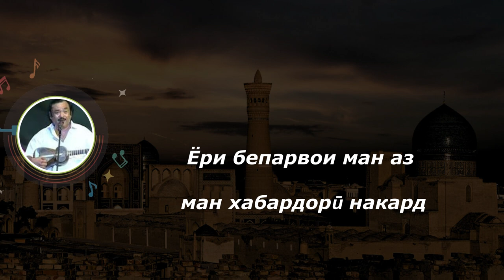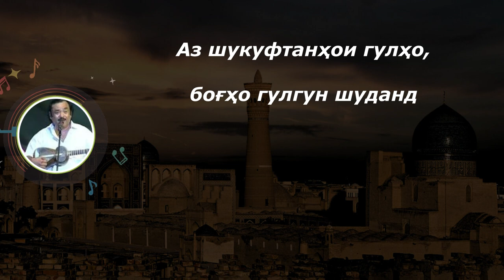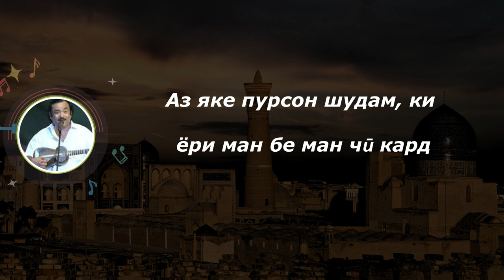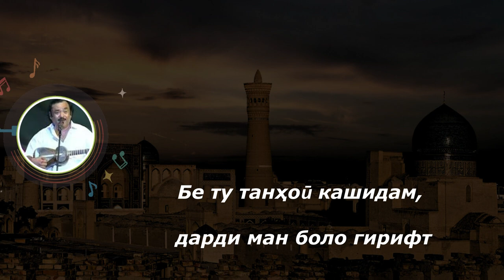Тановор (Бе ту танҳои кашидам) - Олим Бобоев | Tanovor (Be tu tanhoi kashidam - Olim Boboev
Тексти сурудҳои халқии тоҷикӣ 🧡🤍💚👑🎶
Дар канал фақат сурудҳои классикӣ ва дилчасп ки касро ба хаёлҳои хуб мебарад.

Тексти Тановор (Бе ту танҳои кашидам) - Олим Бобоев

Бе ту танҳоӣ кашидам, дарди ман боло гирифт (2х)
Дид ранги ман табибу дар бари ман ҷо гирифт
Дуст. Ёрам. (2х)
Ёри бепарвои ман аз ман хабардорӣ накард (2х)
Гарчи дуди оҳи оташбори ман дунё гирифт
Дуст. Ёрам. (2х)

Аз шукуфтанҳои гулҳо боғҳо гулгун шуданд (2х)
Ғунчаи уммеди ман як гӯшаи саҳро гирифт
Дуст. Ёрам. (2х)

Аз яке пурсон шудам, ки ёри ман бе ман чӣ кард (2х)
Гуфт бе ту бо дигарҳо соғару мино гирифт
Дуст. Ёрам.
Бе ту танҳоӣ кашидам, дарди ман боло гирифт
Дуст. Ёрам.
Дуст. Ёрам.

Кредит ба Муаллифон: устод Олим Бобоев ва дигароне ки хизматашон барои сохтани суруд расидааст. Ташаккури зиёд барои чунин суруди афсонавӣ!

Karaoke тоҷикӣ, бахше ё чизе дар бораи ин сурудро надорад. Ҳама кредитҳо ва ҳуқуқҳои муаллифӣ ба моликони ҳуқуқии онҳо тааллуқ доранд. Аз ин рӯ, ҳеҷ гуна вайронкунӣ ё вайронкунии ҳуқуқи муаллиф пешбинӣ нашудааст.
Салом дӯстони азиз,

Умедворам ин видео ба Шумо писанд омад 😊🙏
Дар ин канал метавонед матн (текст) - и сурудҳои беҳтарини тоҷикиро 🇹🇯  дарёфт кунед. Обунашавии Шумо маро хело хушҳол мекунад ва боиси боз  қашангтарин таронаҳоро пешкаши Шумо гардон мешавад.

Саломат бошед ҳамватанони гиромӣ! 👑🇹🇯

На этом канале вы можете найти текст лучших таджикских 🇹🇯 песен.

Будьте здоровы, дорогое земляки!